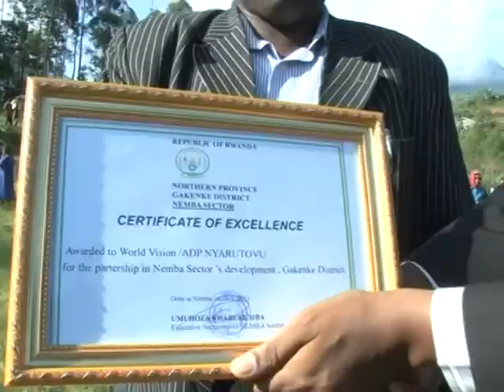ITERAMBERE RYIHUTA MU RWANDA: Gakenke barashishikarizwa guhera kuri duke bakiteza imbere .